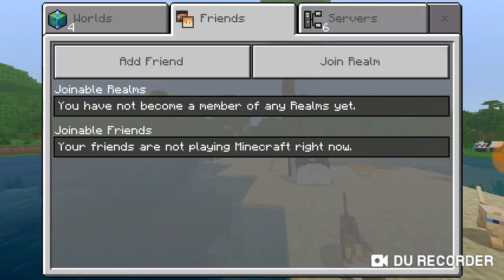I RAGE QUIT!!!!